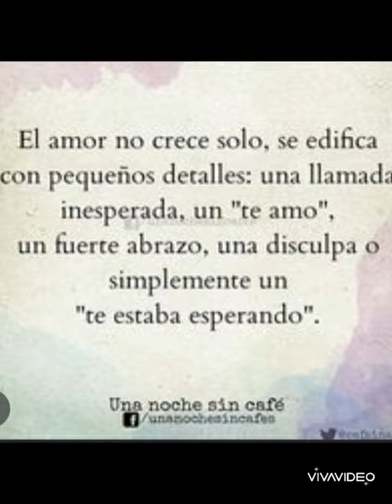eres tu todo lo que quiero💙